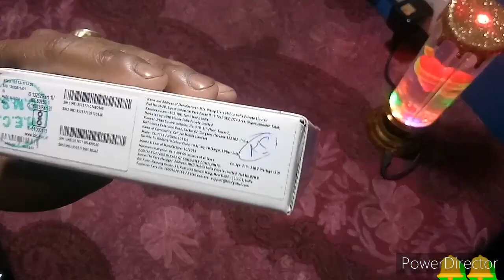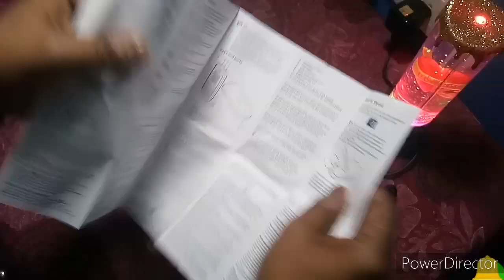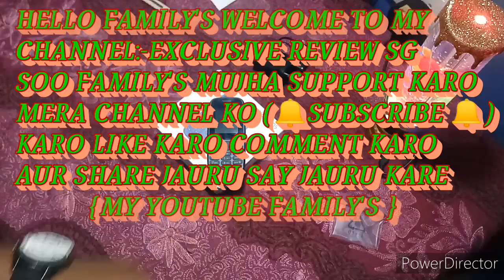NOKIA 105 DUAL SIM 5th Edition 2020 Unboxing and Review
Nokia Series 30+ software platform Pre-loaded Snake Xenzia game Resilient battery offering up to 15 hours talk time, FM radio, 4 MB ROM storage. New island key mat with separated keys for greater usability Tough polycarbonate shell Standard headphone jack and Micro USB charging port Improved 1.8" QQVGA display Single and dual-SIM models available.

Brand: Nokia
Screen size: 1.8 inches screen
Battery life: 15 hours talk time
Weight: 73 grams
Storage capacity: 0 GB
Cellular network: GSM Network